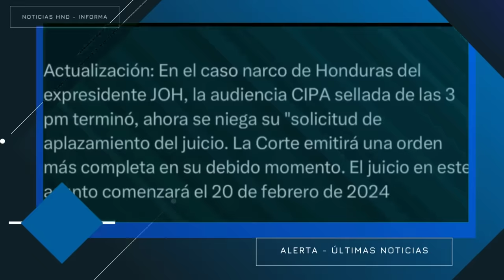Noticias Honduras 17 de febrero 2024, Ultimas Noticias Honduras 17 de febrero 2024, HONDURAS HOY